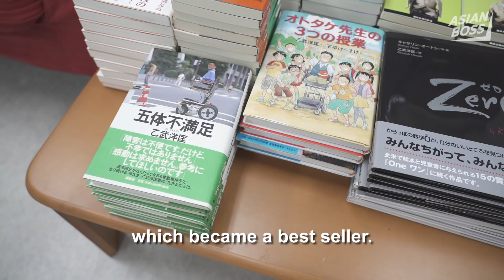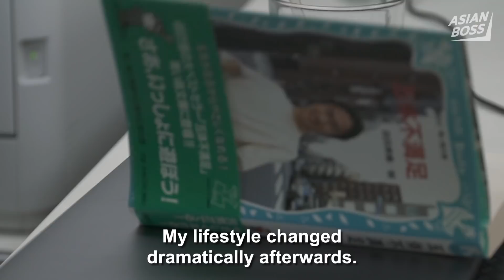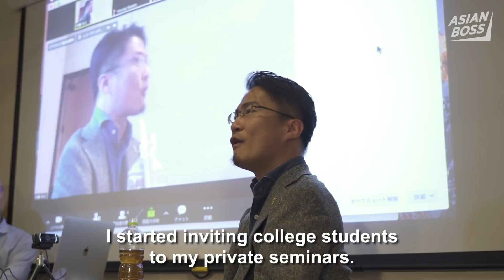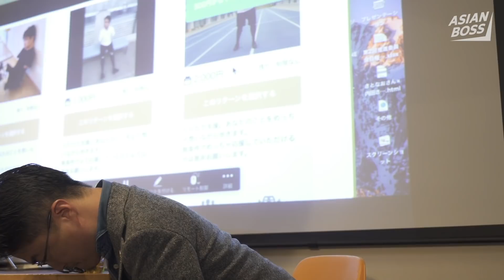Being Born Without Arms And Legs In Japan Ft. Hirotada Ototake | THE VOICELESS #11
Special thanks to Hirotada Ototake for sharing his story.

Yusuke Terada  (Hirotada's friend (後輩さん))